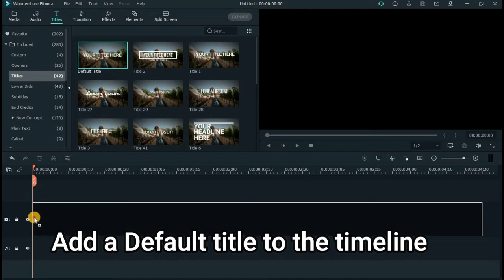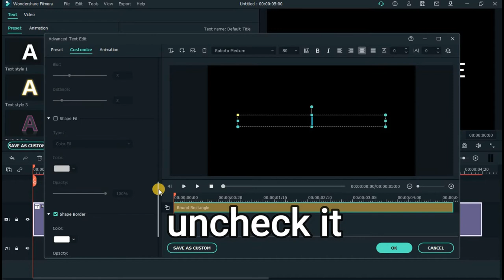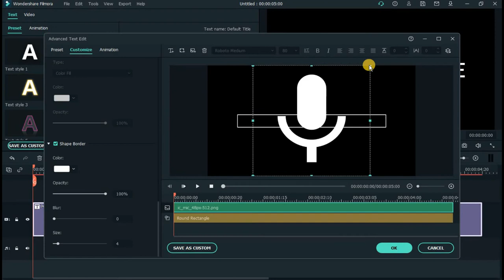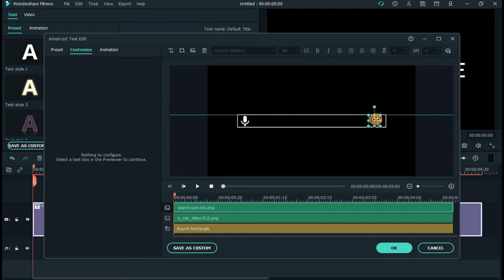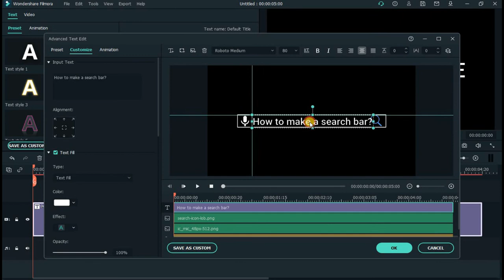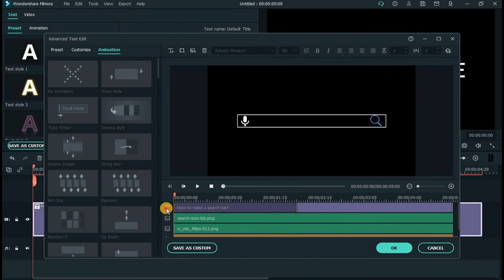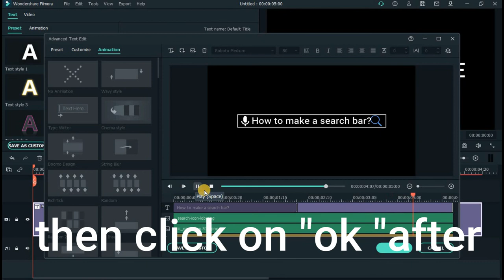How to Create a Search bar in Filmora X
Artist                  Cartooon
Album                On & On
Licensed to        agreement
YouTube By         Non -copyrighted